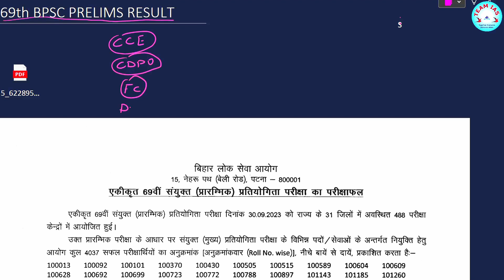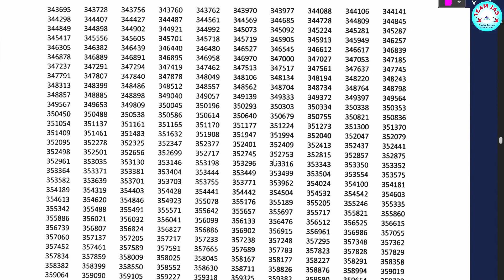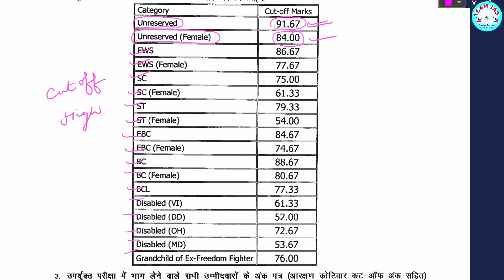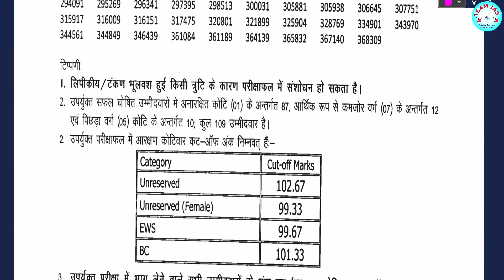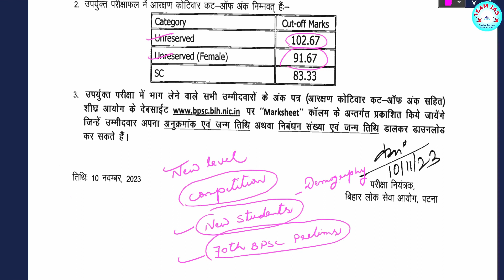उच्च अप्रत्याशित चौंकाने वाला कटऑफ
About This Video :
beyond expectation
unimaginable
new strategy needed for 70th bpsc prelims
cutoff analysis